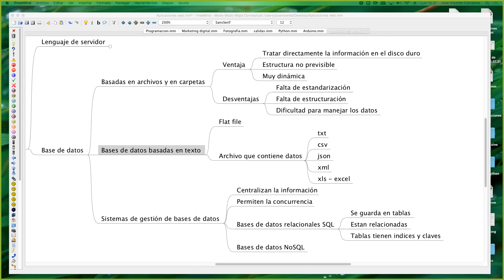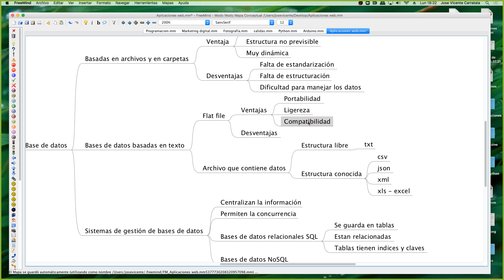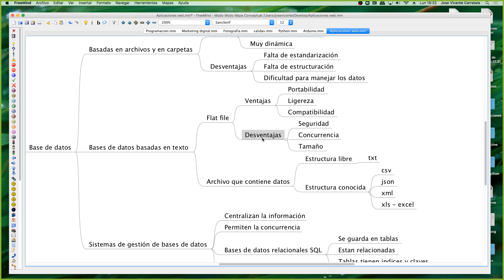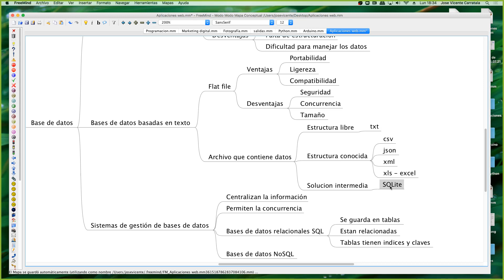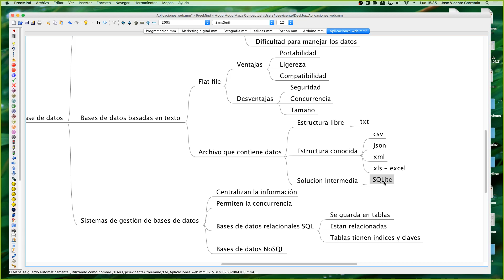Curso de programación de aplicaciones web Clase 8 Parte 00005